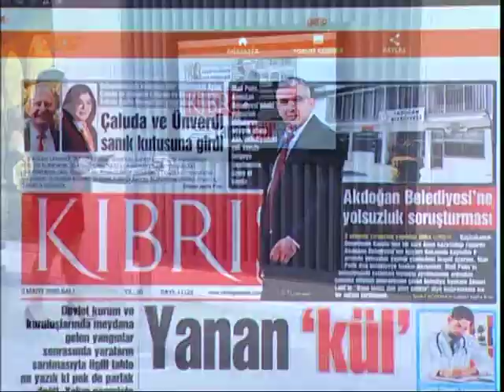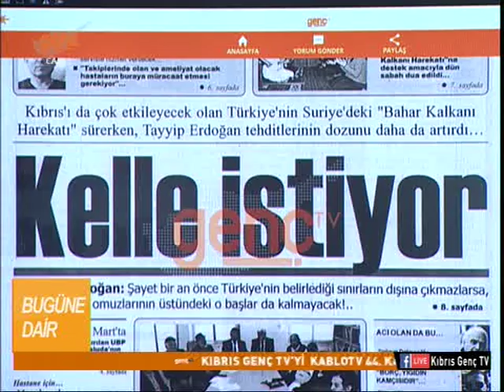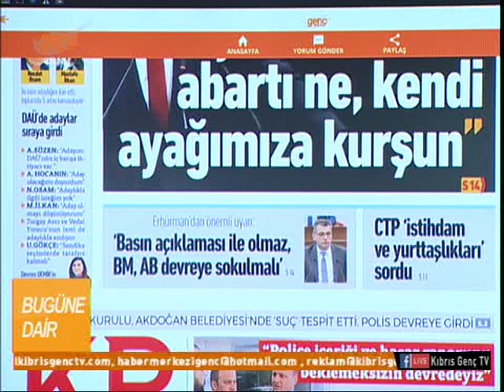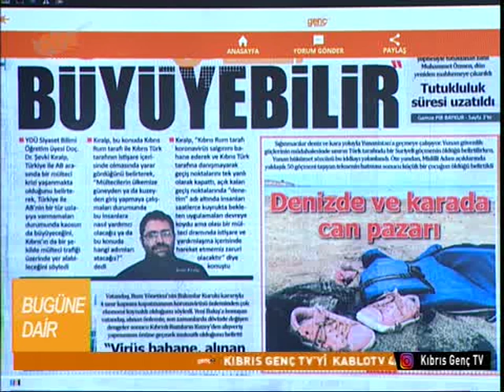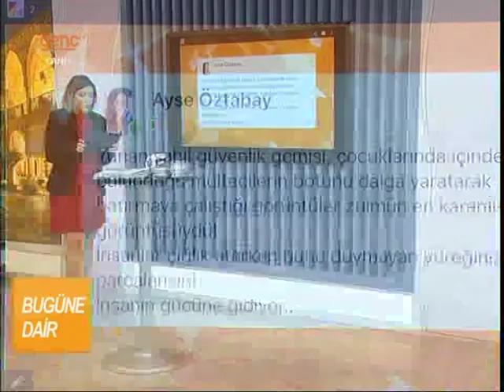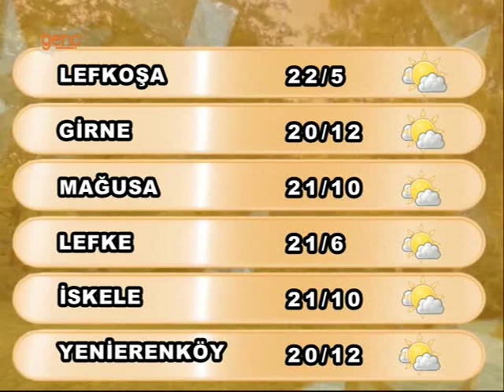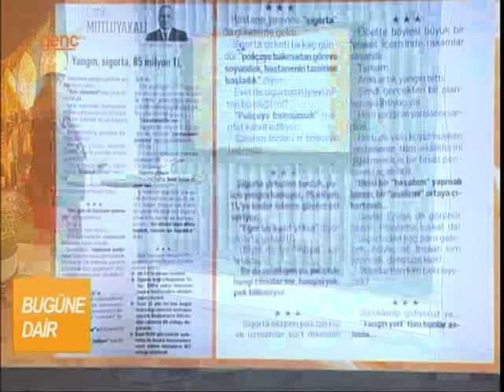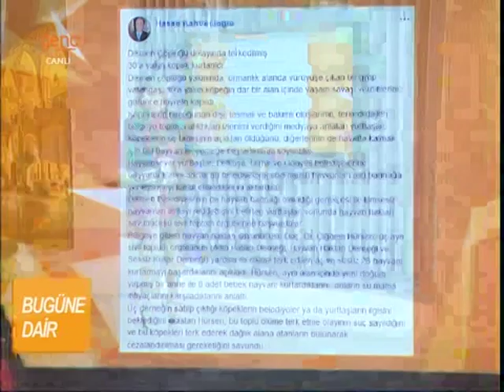Nazar Erişkin ile Bugüne Dair | Kıbrıs Genç TV | 3 Mart 2020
Biz uyurken olup biten olaylar, 24 saatin gündeme taşıdığı konular Nazar Erişkin ile Bugüne Dair’de ekrana geliyor. Gazete manşetleri, sosyal ağa takılanlar, gündemdeki konu ve konuklarla Bugüne  Dair hafta içi her sabah 07:30’da Kıbrıs Genç TV’de